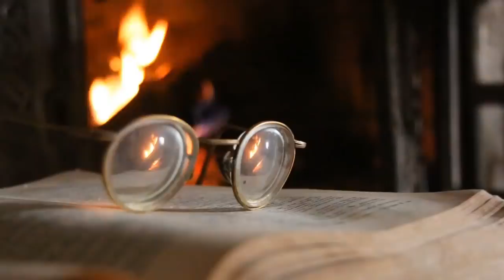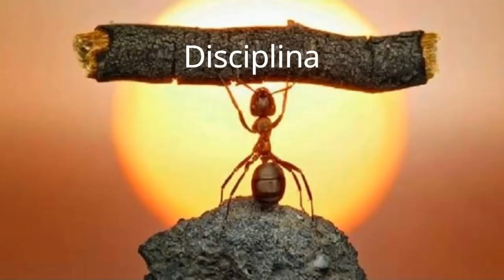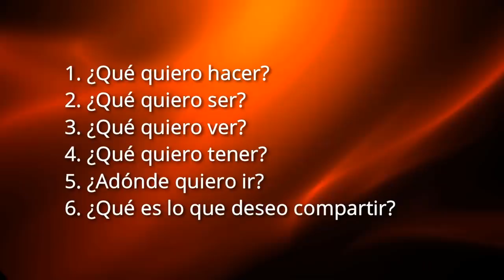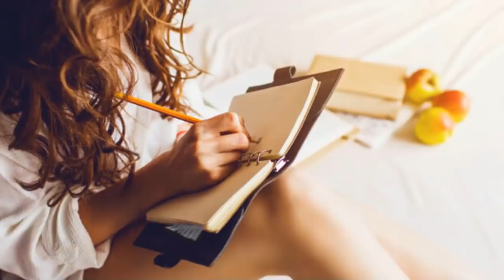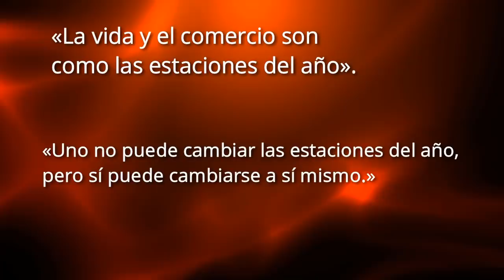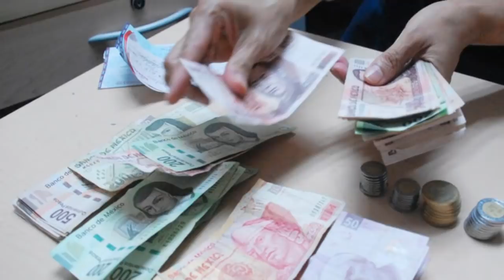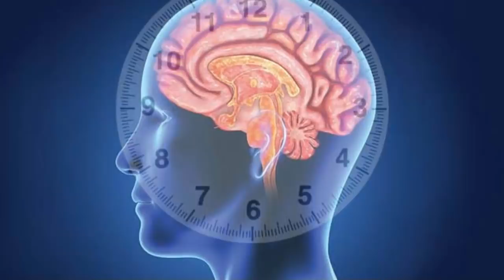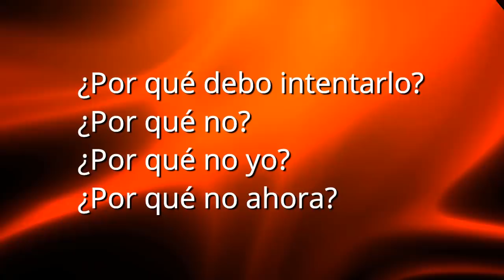7 ESTRATEGIAS PARA ALCANZAR RIQUEZA Y FELICIDAD (Guía Completa de JIM ROHN)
A continuación os voy a mostrar el resumen del libro SIETE ESTRATEGIAS PARA ALCANZAR RIQUEZA Y FELICIDAD, una guía completa de JIM ROHN.

// OTROS VÍDEOS IMPRESCINDIBLES //

- 💸 La FÓRMULA para GANAR DINERO en BOLSA en 2019 - EL PEQUEÑO LIBRO QUE BATE AL MERCADO:

// CONECTA CONMIGO //